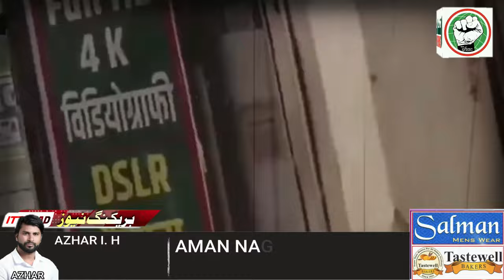ITTEHAD NEWS | BELGAUM | - MUSALMAAN SAKHT AZMAYISH KI TARAF...!! (05-12-2024)